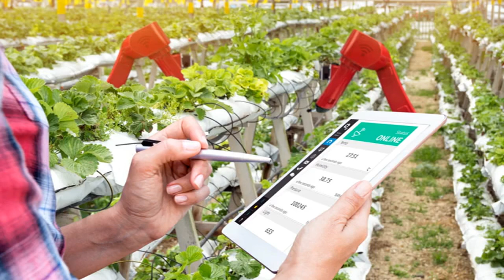Come la tecnologia sta trasformando l'agricoltura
IoT Blockchain Big Data intelligenza artificiale: sono solo alcuni dei campi che intrecciandosi con il settore agroalimentare possono spingere l'efficienza migliorare la tracciabilità e creare valore.